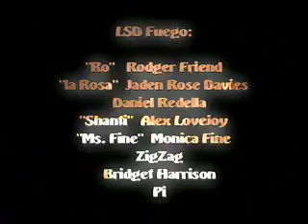LSD Fuego at Mighty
SF Fire troup doing their thing...hot.